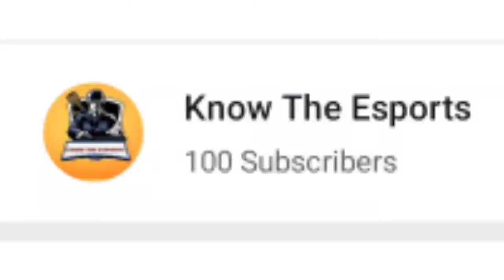Ocean Sharma Reacts On Arslan Ash | Team Star New Sponsor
To submit news and for any inquiries